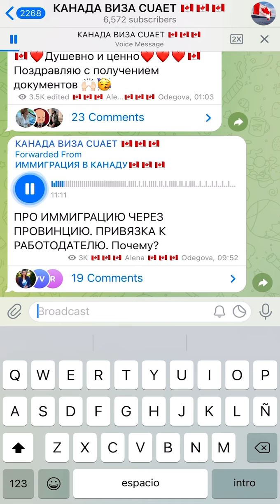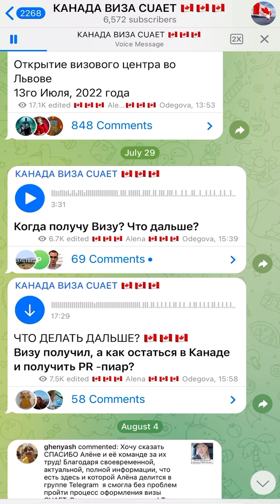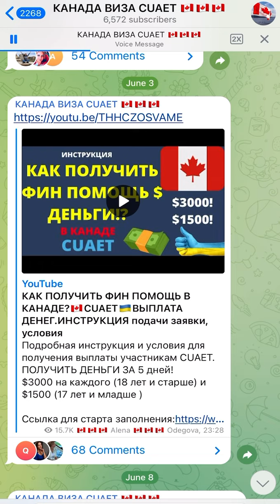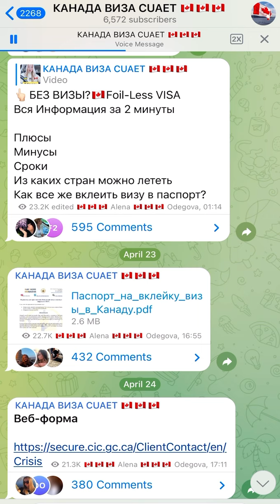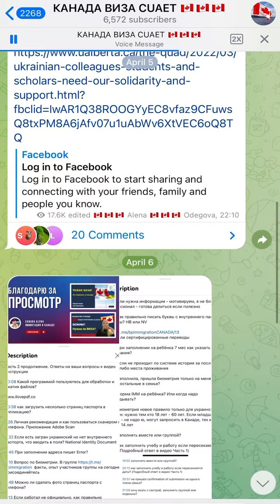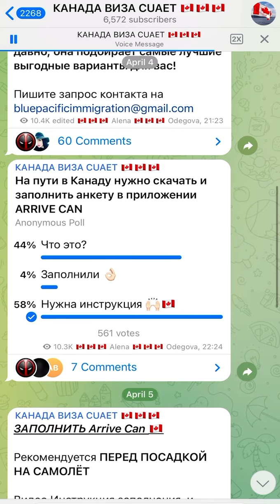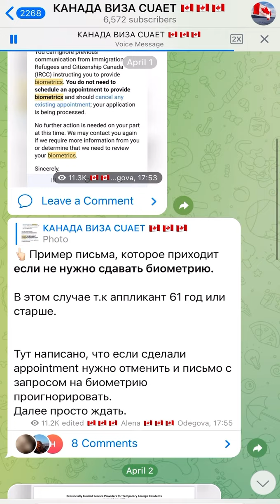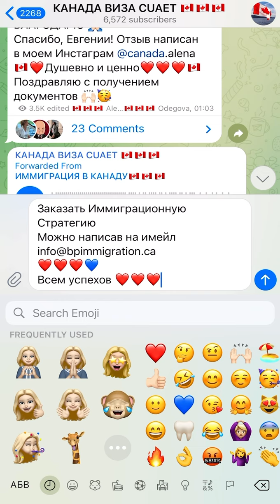ИММИГРАЦИЯ ЧЕРЕЗ ЛЮБУЮ ПРОВИНЦИЮ🇨🇦Зависимость от работодателя?Почему?Как можно свободно без?🇨🇦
ИММИГРАЦИЯ ЧЕРЕЗ ЛЮБУЮ ПРОВИНЦИЮ🇨🇦Зависимость от работодателя? Почему? Как можно свободно иммигрировать без работодателя? Варианты иммиграции после получения визы 🇨🇦
Почему я должен работать на этого работодателя после того, как подал документы на пиар через провинцию???

Аудио формат! Полезная бесплатная для вас информация без красивой упаковки/Маркетинга. Занята файлами людей и реальной помощью иммигрантов. Больше полезной информации в источниках указанных ниже 👇🏻

Алёна Одегова Иммиграционный консультант Канады с лицензией и основатель компании Blue Pacific Immigration.

Вопросы по иммиграции Алёне и платное сопровождение